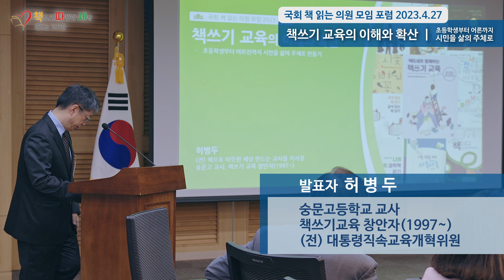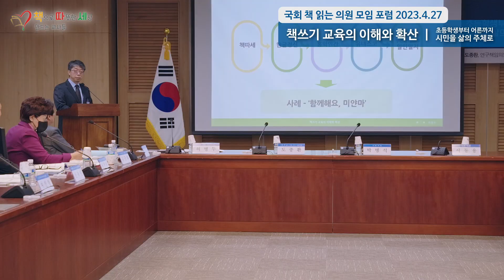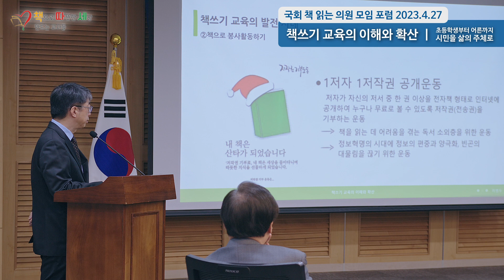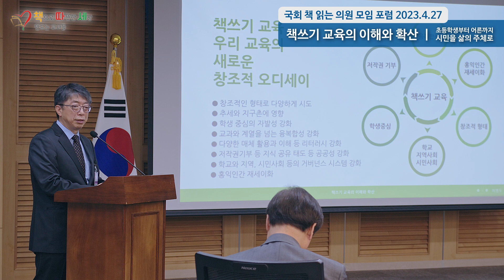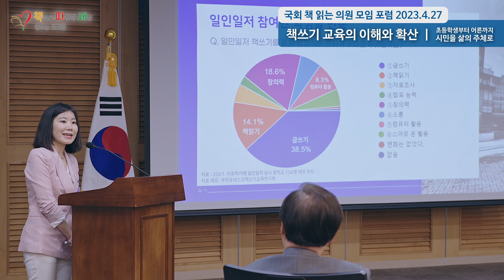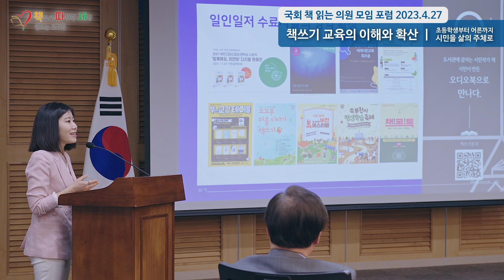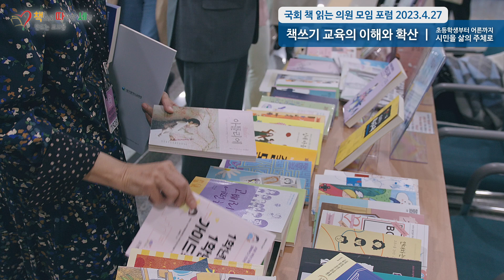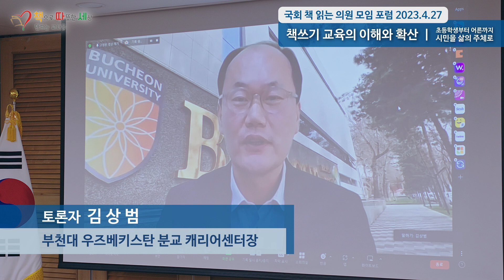2023 국회포럼 책쓰기 교육의 이해와 확산(초등학생부터 어른까지 시민을 삶의 주체로) 2023.04.27.목.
[국희 책 읽는 모임 포럼 ]
📘주제: 책쓰기 교육의 이해와 확산(초등학생부터 어른까지 시민을 삶의 주체로)
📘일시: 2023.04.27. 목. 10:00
📘장소: 서울 영등포구 의사당대로 1 국회의원회관(제1세미나실)

*주최: 국회 책 읽는 의원 모임
*대표의원: 도종환
*연구책임의원: 이재정 · 고민정

*발표
-책쓰기 교육의 이해와 확산-초등학생부터 어른까지 시민을 삶의 주체로
허병두(前 책으로 따뜻한 세상 만드는 교사들 이사장)

-세계시민 책쓰기 교육의 실제 성과
김문경(부천유네스코책쓰기교육연구회)

*토론

-토론자
이지홍(유네스코 아시아태평양 국제이해교육원 연수실장)
김미경(책으로 따뜻한 세상 만드는  교사들 이사장)
김두루한(참배움연구소장)
김근화(직업전략연구소 이사장)
김상범(부천대 우즈베키스탄 분교 캐리어센터장)
박창원(교육부 인성체육예술교육과장)

*내빈
前  대통령소속도서관정보정책위원장이시자 전 건양대 부총장 신숙원 교수님
현 Global Partnership for Education 한국 대표 정우탁 교수님
서울여자대학교 교양학부 교수이시자 21세기 영어영문학회 이사 여은혜 교수님
前  사)과학독서아카데미 운영위원 회장 여인형 교수님

00:00:55 국민의례
00:01:58 내빈 소개
00:03:23 개회사-도종환 국회의원(국회 책 읽는 의원 모임 의장)
00:10:33 축사 - 박병석 국회의원(국회 책 읽는 의원 모임 연구원/전)국회의장)
00:10:58 축사 - 서동용 국회의원(국회 책 읽는 의원 모임 연구원
00:11:46 기념촬영
00:13:00 발표 01.
허병두 (숭문고 교사, 책쓰기교육 창안자, 前대통령직속교육개혁위원, 前 책으로 따뜻한 세상 만드는 교사들 이사장)
00:34:25 발표02.
김문경(일인일저 책쓰기 강사, 前부천유네스코책쓰기교육연구회 사무국장)
00:47:23 휴식시간 및 책쓰기 책 전시 감상
00:48:08 토론
-좌장 허병두(前 책으로 따뜻한 세상 만드는 교사들 이사장)
-토론자
00:52:57
[세계시민교육 교사 연수 과정으로서의 책쓰기 연수]
01:01:11
[책쓰기 교육의 효과, 어떻게 보듬고 키울까? 공교육 현장에서의 실천 사례를 바탕으로]
01:11:25
[‘독서 교육’에서 ‘책쓰기 배움’으로! 교육 대상에서 배움 임자로!] 김두루한(참배움연구소장)
01:22:23
[책쓰기 교육 정책 지원이 꼭 필요한 까닭] 김근화(직업전략연구소 이사장)
01:35:57
[책쓰기 교육 세계화를 향한 소고] 김상범(부천대 우즈베키스탄 분교 캐리어센터장)
01:47:39  [책쓰기 교육의 교육부 현황] 박창원(교육부 인성체육예술교육과장)